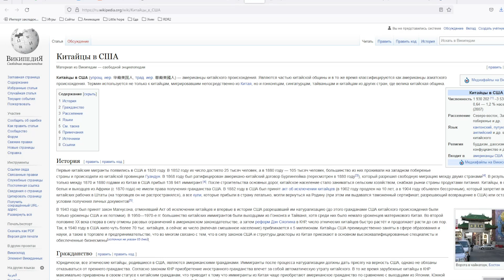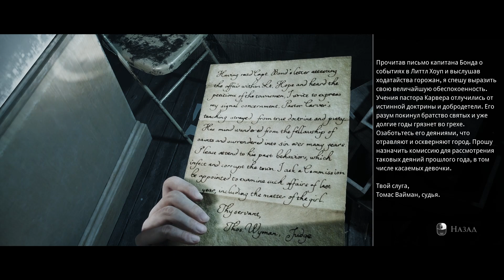Судья Томас Вайман в Little Hope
Давайте познакомимся с судьей городка Литтл Хоуп

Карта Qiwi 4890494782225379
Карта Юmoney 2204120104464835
Cпонсорство канала